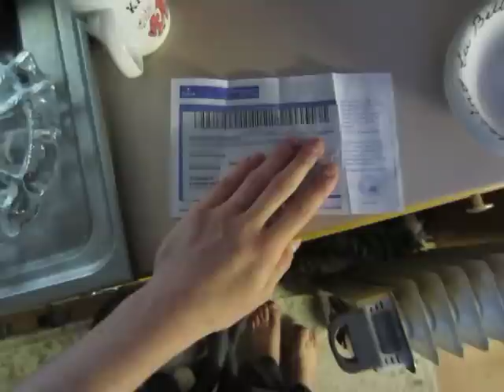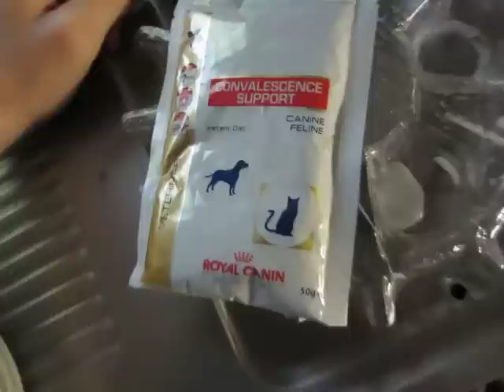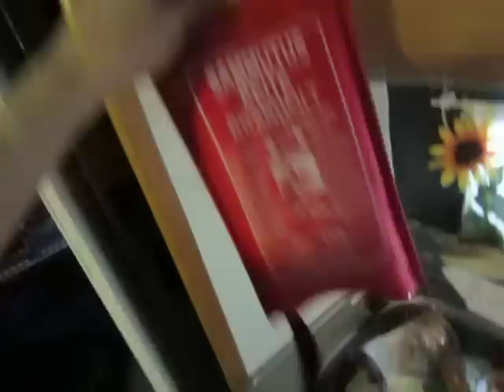Nyt on taas puhtaita astioita